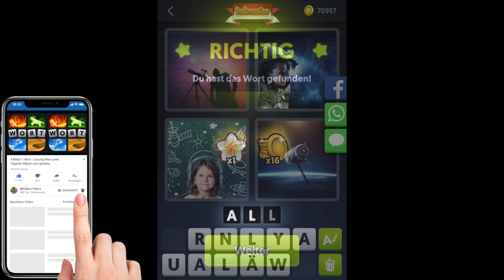4 Bilder 1 Wort - Indonesien - 22.02.2020 - Februar 2020 Tägliches Rätsel + Tägliches Bonus Rätsel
4 Bilder 1 Wort Lösung Tägliches Rätsel + Tägliches Bonus Rätsel Indonesien 2020 Februar
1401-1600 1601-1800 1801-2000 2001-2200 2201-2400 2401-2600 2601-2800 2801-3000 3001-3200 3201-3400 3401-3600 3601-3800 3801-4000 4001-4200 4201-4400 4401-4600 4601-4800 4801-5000